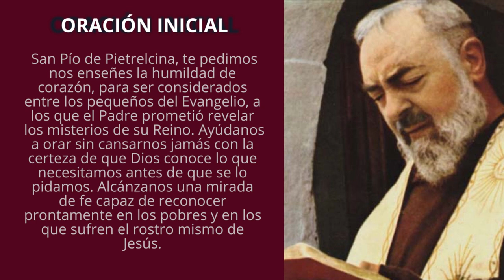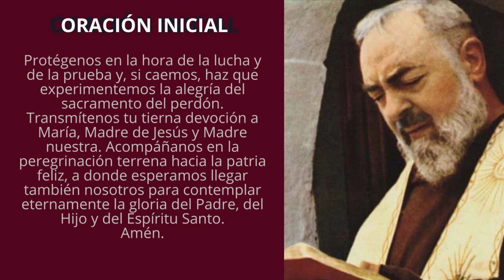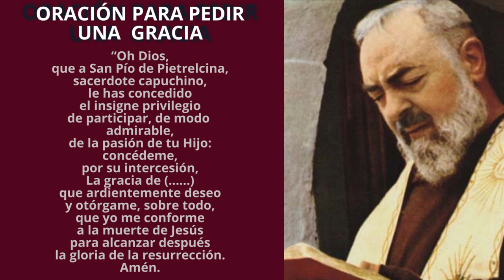NOVENA AL PADRE PÍO 2022 | CUARTO DÍA | CON SU BENDICIÓN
NOVENA AL PADRE PÍO
1) Acto de contrición

2) Oración inicial
San Pío de Pietrelcina, te pedimos nos enseñes la humildad de corazón, para ser considerados entre los pequeños del Evangelio, a los que el Padre prometió revelar los misterios de su Reino. Ayúdanos a orar sin cansarnos jamás con la certeza de que Dios conoce lo que necesitamos antes de que se lo pidamos. Alcánzanos una mirada de fe capaz de reconocer prontamente en los pobres y en los que sufren el rostro mismo de Jesús. Protégenos en la hora de la lucha y de la prueba y, si caemos, haz que experimentemos la alegría del sacramento del perdón. Transmítenos tu tierna devoción a María, Madre de Jesús y Madre nuestra. Acompáñanos en la peregrinación terrena hacia la patria feliz, a donde esperamos llegar también nosotros para contemplar eternamente la gloria del Padre, del Hijo y del Espíritu Santo. Amén.

3) Meditación del Día
EL AMOR DEL PADRE PÍO HACIA DIOS: Dios es amor; Dios es un Padre bueno y misericordioso, lento para la cólera y pronto al perdón. Dios nos ama –decía el padre Pío- y una de las pruebas que nos ama es el hecho de que nos tolera en el momento mismo en que lo ofendemos. Dios es Padre de todos; pero lo es, de modo especialísimo, para los desgraciados y de modo todavía más singular lo es para ti El padre Pío escribía a su director espiritual: “Me siento devorado por el amor de Dios. Dios está, para mí, fijo en mi mente e impreso en mi corazón. Nunca lo pierdo de vista; admiro su belleza, sus sonrisas, sus misericordias. El principal atributo de Dios es la misericordia que perdona y remedia los pecados de sus creaturas. Él es rico en misericordia. Su misericordia brota de su amor desinteresado y gratuito hacia los que no son amables ni merecen ser amados. Siento cada vez la imperiosa necesidad –decía el Santo- de entregarme con más confianza a la misericordia divina y de poner sólo en Dios toda mi esperanza”. Y repetía: “Yo no deseo otra cosa que morir o amar a Dios: o la muerte o el amor, pues la vida sin este amor es peor que la muerte.” Recuerda –escribía a una hija espiritual- que el centro sobre el que gira la perfección es el amor; quien vive del amor, vive en Dios, porque Dios es amor, como dijo el Apóstol”.
Oremos: Dios todopoderoso y eterno, a quien confiadamente invocamos con el nombre de Padre, intensifica en nosotros el espíritu de hijos adoptivos tuyos, y concédenos por intercesión y ejemplo de san Pío de Pietrelcina, que merezcamos entrar en posesión de la herencia que nos tienes prometida. Por Nuestro Señor Jesucristo, tu Hijo. Amén.

4) Oración para pedir una Gracia
“Oh Dios,
que a San Pío de Pietrelcina,
sacerdote capuchino,
le has concedido
el insigne privilegio
de participar, de modo admirable,
de la pasión de tu Hijo:
concédeme,
por su intercesión,
La gracia de (……)
que ardientemente deseo
y otórgame, sobre todo,
que yo me conforme
a la muerte de Jesús
para alcanzar después
la gloria de la resurrección.

5) Padre nuestro - Ave María - Gloria al Padre

6) Bendición final del Padre Pío